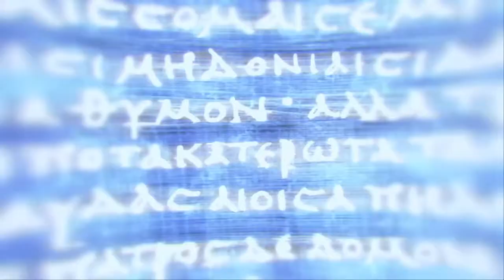ASSASSIN'S CREED ODYSSEY Walkthrough Gameplay Part 22 -THE SERPENT'S LAIR (No Commentary)